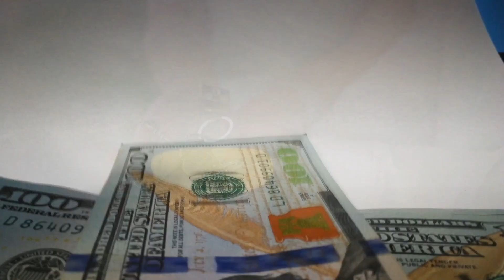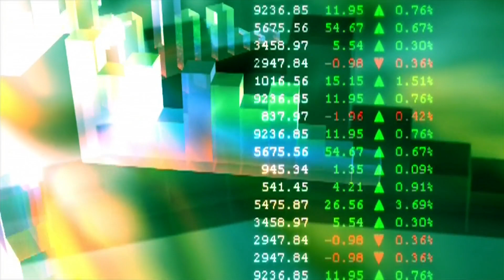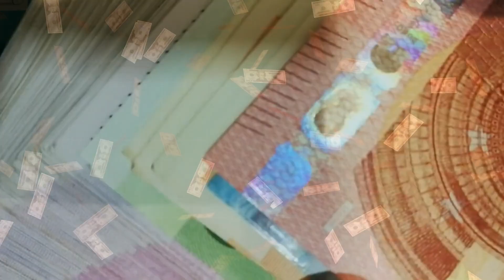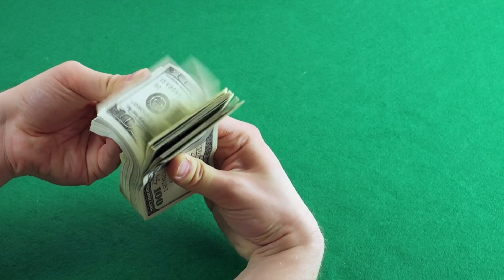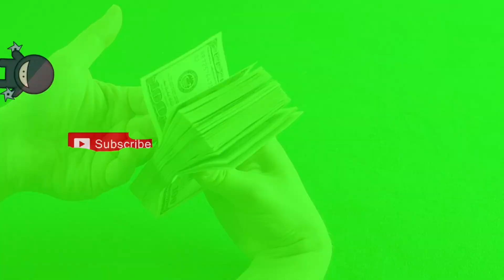THE SCIENCE OF GETTING RICH CHAPTER 2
THE SCIENCE OF GETTING RICH BY WALLACE D.WATTLAS CHAPTER 2 VISUALS BY JONATHAN KELLEY

This book is a practical manual. It is intended for the men and women whose most pressing need is for money; who wish to get rich first, and philosophize afterward. It is for those who have, so far, found neither the time, the means, nor the opportunity to study this matter deeply, but who want results and who are willing to take the conclusions of science as a basis for action, without going into all the processes by which those conclusions were reached.

It is expected that the reader will take the fundamental statements upon faith, just as he would take statements concerning a law of electrical action if a Marconi or an Edison publicized them; and, taking the statements upon faith, that he will prove their truth by acting upon them without fear or hesitation. Every man or woman who does this will certainly get rich; for the science herein applied is an exact science, and failure is impossible. For the benefit, however, of those who wish to investigate philosophical theories and so secure a logical basis for faith, I will also herein cite certain authorities.

The plan of action you will receive is a result of years of study, followed by my personal and practical application of a very specific philosophy; it has been thoroughly tested and bears the supreme test of practical experiment; it works! If you wish to reap the fruits of this philosophy in actual practice, read this book, and do exactly as it tells you to do.

Brian Johnson is the Philosopher and CEO of Optimize Enterprises.